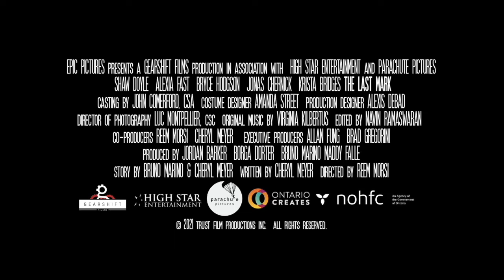THE LAST MARK Interview: Reem Morsi, Shawn Doyle, and Alexia Fast On Crafting A Gritty Narrative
THE LAST MARK, directed by Reem Morsi and starring Alexia Fast and Shawn Doyle, hit VOD on March 1, 2022.

Check out my Deepest Dream post on my interview with The Last Mark's Reem Morsi, Shawn Doyle and Alexia Fast
Timestamp

2:02 - Blue Ruin was an inspiration for Reem Morsi in making
3:22 - AlexiaFast on the grittiness of the set's atmosphere and how it aided her performance.
3:55 - ShawnDoyle also elaborates on the blocking challenges of the The Last Mark
4:55 - Shawn Doyle appreciated that there were not a ton of backstory monologues for his character
5:55 - Alexia discusses how she tapped into the emotions of her character, something which was aided by her relationship with her dad.
7:02 - Reem on casting Alexia and Shawn in the leads.
8:30 - Reem is a fan of magical realism and this narrative was her first action thriller experience.
9:40 - Shawn reflects on his experience making The Expanse and now Star Trek Discovery.
11:26 - Alexia credits the script's comedic and quirky moments which helped round out the story.
12:34 - Reem, Shawn and Alexia talk about their favorite movies.
15:36 - Alexia and Shawn talk about working together.

Other Stuff:

1. I co-host the CinemAddicts podcast with Anderson Cowan
2. My weekly podcast is Find Your Film, a program I host w/ Bruce Purkey & Eric Holmes
4. For exclusive Blu-ray/DVD giveaways and movie talk, join our CinemAddicts Facebook Group